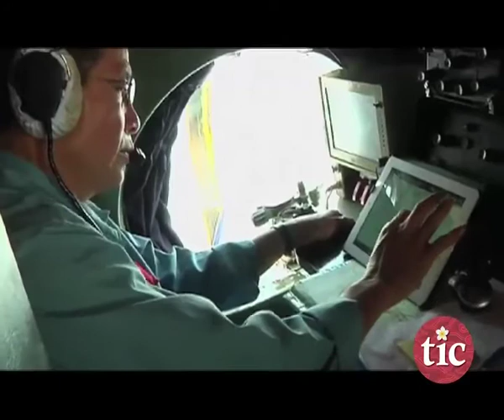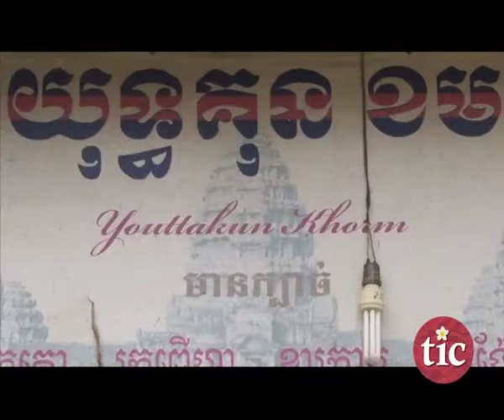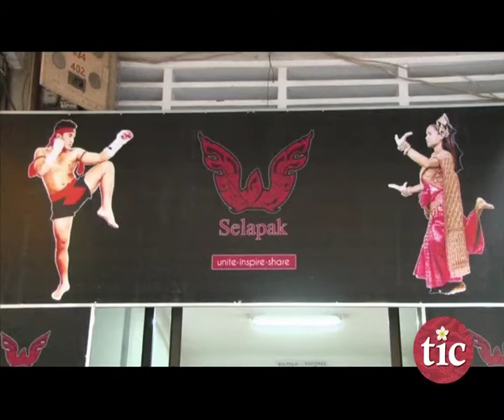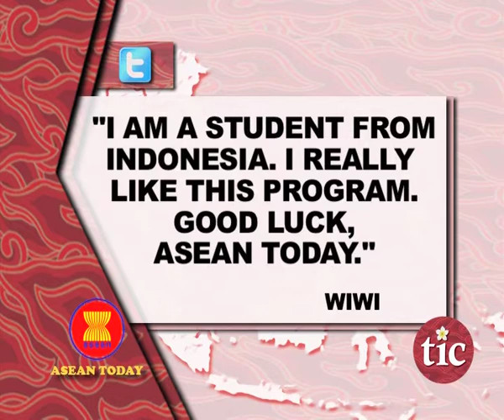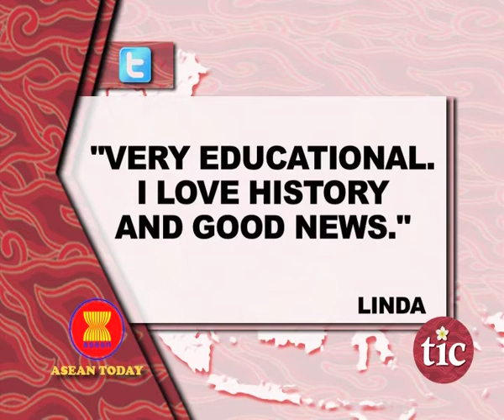Asean Today April 2014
Asean April Today 2014